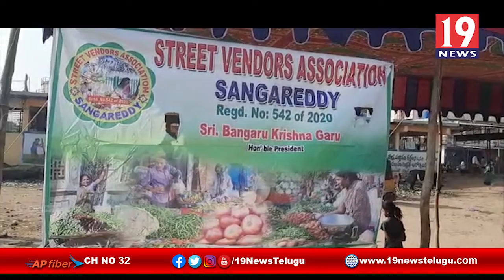రాజ్యాంగ పరిరక్షణ ప్రతిఒక్కరు ఉద్యమించాలి - తెలంగాణ టీపీటీఎఫ్ రాష్ట్ర అధ్యక్షుడు